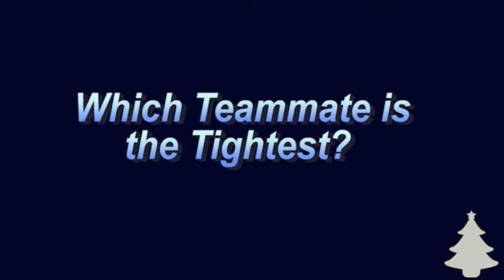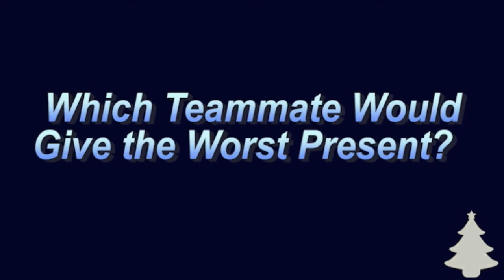Christmas Countdown with Curzon Ashton | Teammates Vol.2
It's the turn of Luke Clark, Jamie Stott, Kris Rowney & Jordon Wright in today's festive teammates!